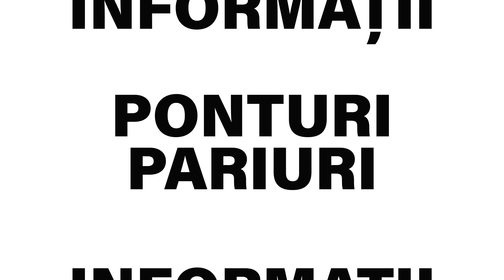Manchester City - Leeds ponturi pariuri 10.04.2021 - Biletu-Zilei.com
Manchester City - Leeds pronostic cu cota 1.51 propus de chiriladavid25, unul dintre tipsterii din echipa Biletu-Zilei.com. ✅